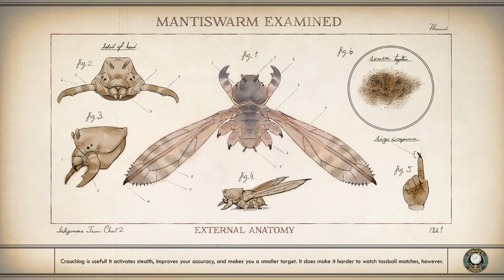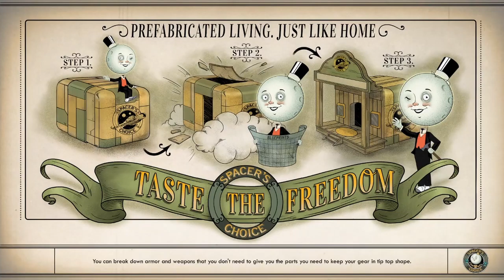Evna Plays The Outer Worlds Episode 32